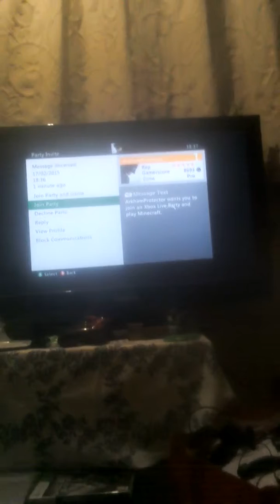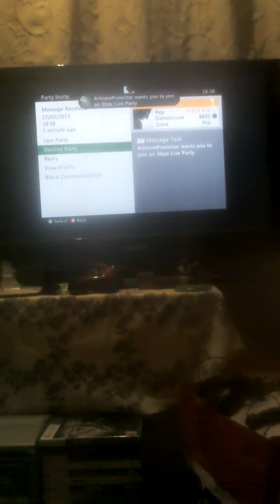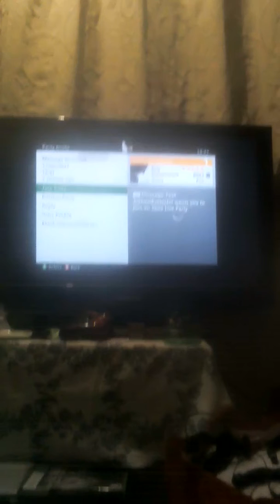Minecraft:let's play part 2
Hi guy's robin here bringing you another video hope you enjoy